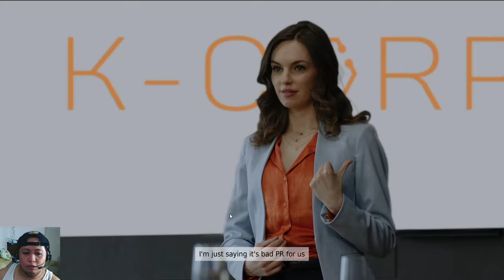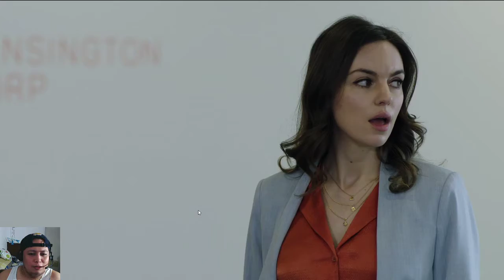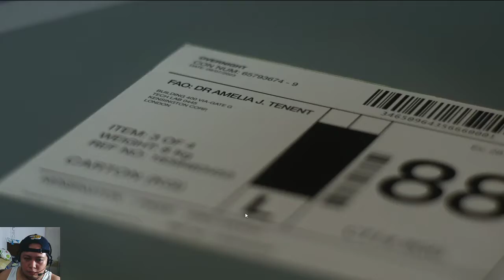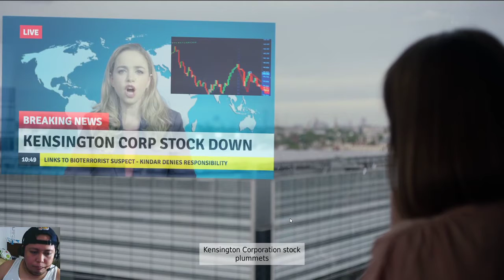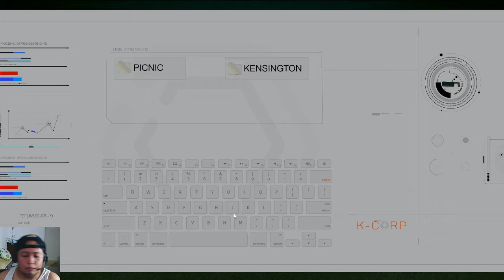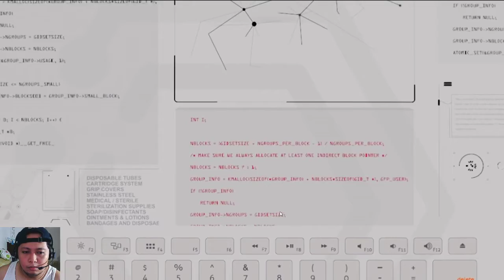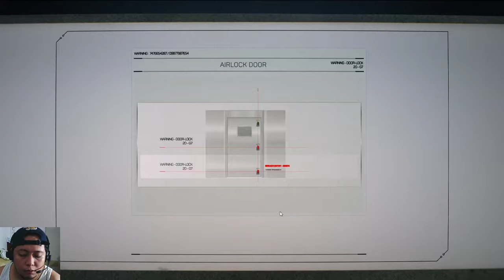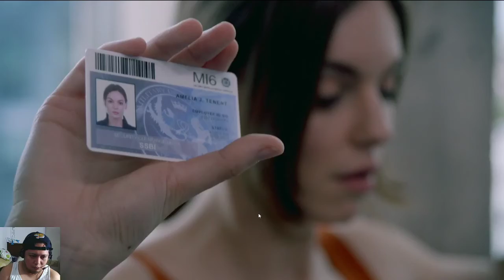The Complex - The Promise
Full gameplay of The Complex with unlocking the ending "The Promise". Keep watching to find out more!